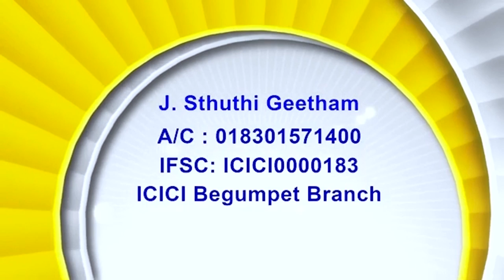21 11 24 Bishop Amma | అంశం: యీ లోకస్నేహము దేవునితో వైరమని మీరెరుగరా? james4:4#christianbible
21 11 24 Bishop Amma | అంశం: యీ లోకస్నేహము దేవునితో వైరమని మీరెరుగరా?